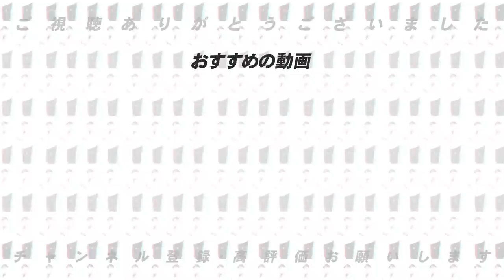皆様お久しぶりです！！帰ってきました。